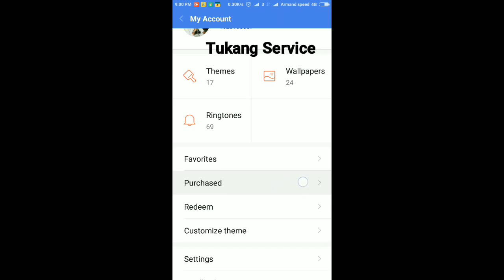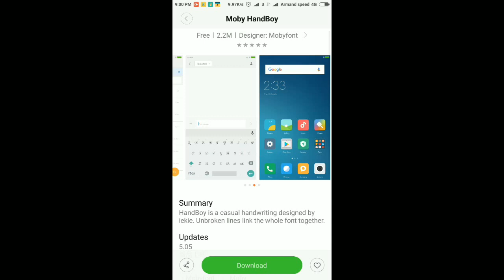Cara Ganti Font Xiaomi tanpa iFont tanpa Root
Ganti font Xiaomi